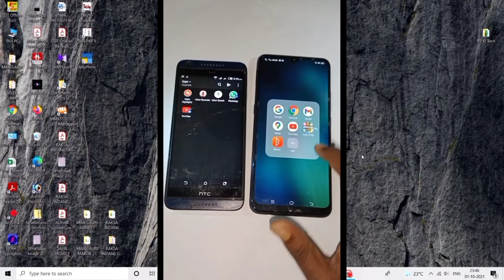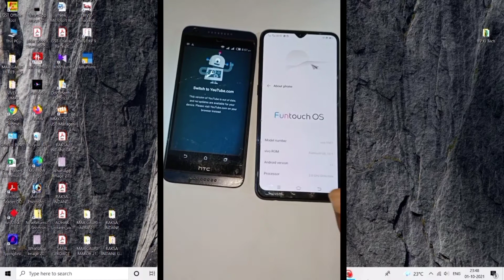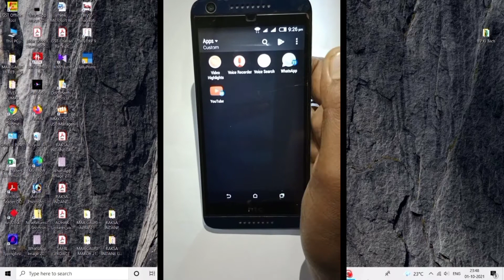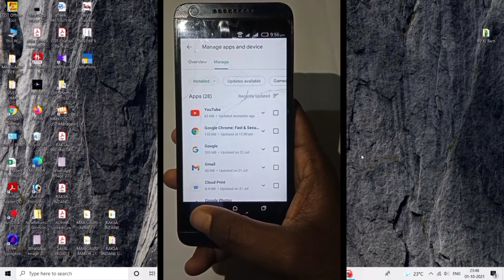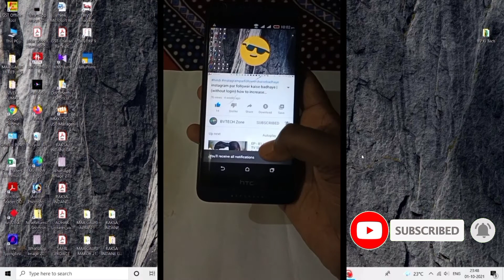switch to YouTube.com || switch to YouTube.com problem || android version 4.4.2 youtube problem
About This Video - Dosto Aaj Is Video Me Switch Youtube Com Problem Ke Solution Batane Wala Hu Kaise Is Problem Ko Thik Kare Aasha Karta Hoon Ye Video Aapko Bahut Pasand Ayega Thanks For Vist My Channel

Your Queries-

How do I fix YouTube switch not working
Why is YouTube not working now
How do I fix YouTube update
switch to youtubecom problem solution in Hindi
youtube problem solution
youtube update problem 2022
switch youtube problem